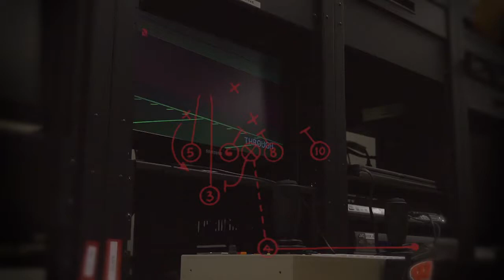Badger Breakdown: Northwestern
Mike Lucas and Matt Lepay talk about Wisconsin's Big Ten opener at Northwestern. Wisconsin will face a Wildcat squad coming off an upset victory and will look to win in Evanston for the first time since 1999.